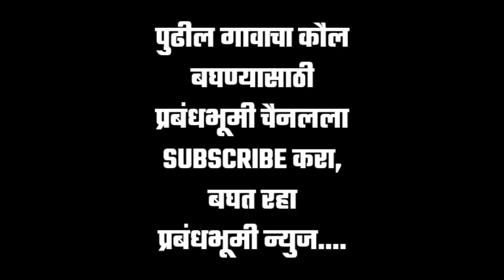सवंदगाव ता.मालेगांव | शेतकरी बांधावरून बघा जनतेचा कौल कोणाला | संपूर्ण आढावा | धुळे लोकसभा 2024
सवंदगाव ता.मालेगांव | बघा जनतेचा कौल कोणाला | संपूर्ण आढावा | धुळे लोकसभा 2024 चा जनतेचा कौल Dhule loksabha